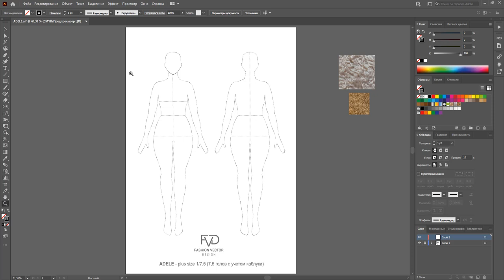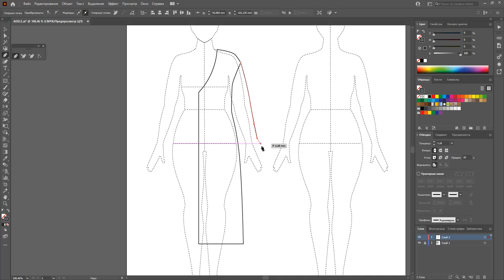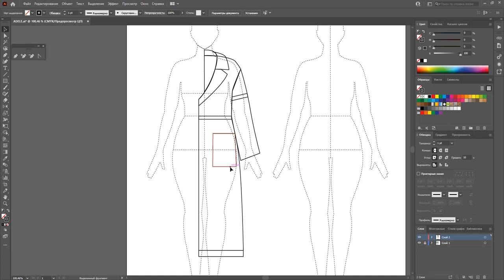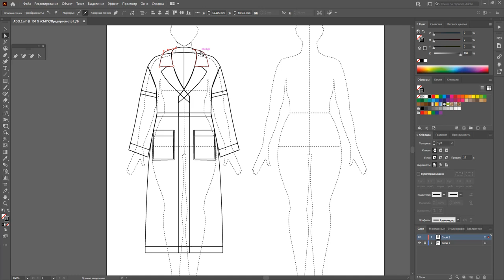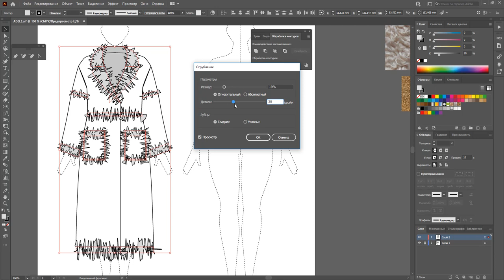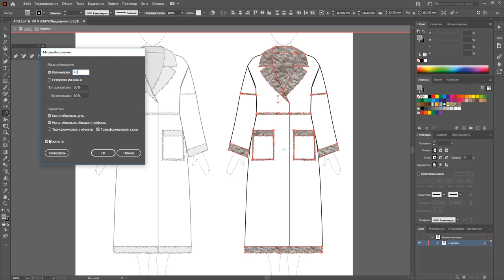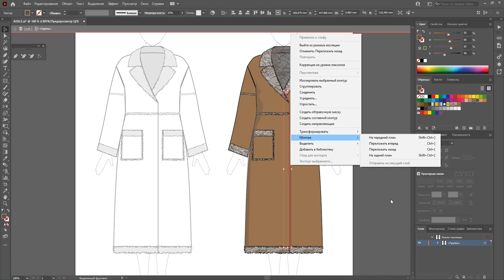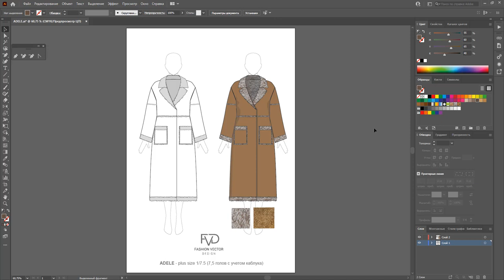Дизайн одежды | Технический рисунок одежды| дубленка овчина | Adobe Illustrator 2021|100 эскизов #50